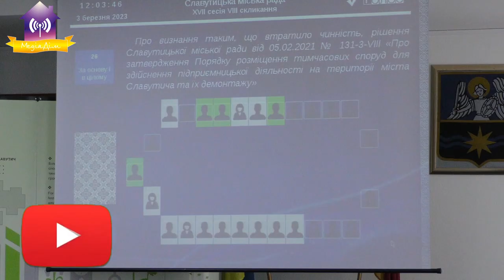17 сесія Славутицької міської ради